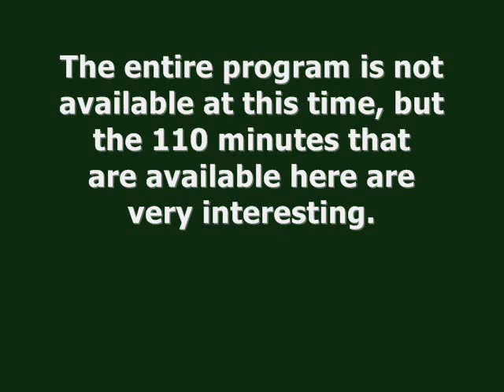JFK ASSASSINATION DEBATE (FEATURING AUTHOR SYLVAN FOX) (NOVEMBER 1965)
This video features the majority (but not quite all) of a very interesting radio program hosted by Jack McKinney of WCAU-Radio in Philadelphia, Pennsylvania, in November of 1965.

The topic of discussion during this show is the JFK assassination, with Sylvan Fox, author of the 1965 book "The Unanswered Questions About President Kennedy's Assassination", presenting his criticisms of the Warren Commission.